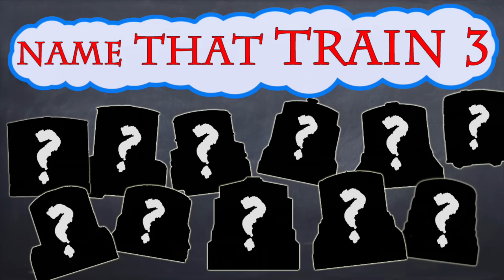Name That Train Part 3 | Thomas & Friends | Originals vs Trackmaster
This video compares Thomas & Friends trains to the original trains they are based on.  See if you can guess who the trains are.  There's a surprise guest at the end.